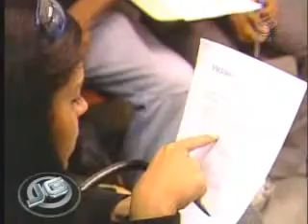EMPREGO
DESEMPREGADOS NÃIO PÁRAM DE PROCURAR UMA OPORTUNIDADE NESM MESMO NO FERIADO. Mais informações no site do Jornal da Gazeta